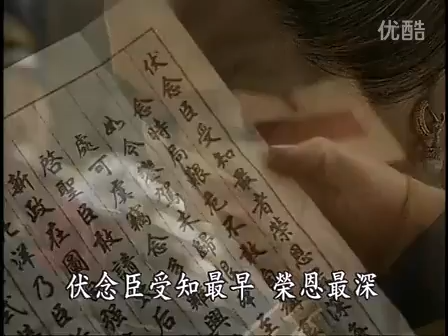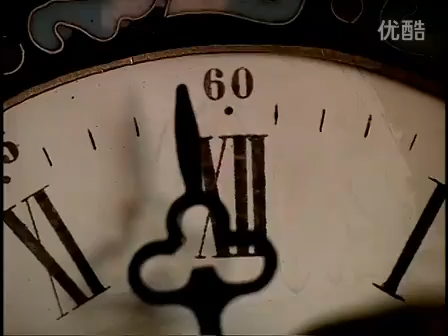走向共和海外未删剪版31